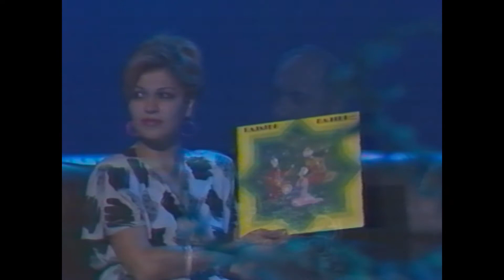Eldar Mansurov — Yeni qrammafon valı haqqında | "Gecə" Videokanalı | Avqust, 1991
Эльдар Мансуров в теле передаче "Ночной канал". Ведущая - Айгюль Гарадаглы (Август 1991 год).
Eldar Mansurov "Gecə video kanalında" yeni istehsal olunmuş qrammafon valı haqqında danışır. Aparıcı - Aygül Qaradağlı (avqust 1991-ci il).